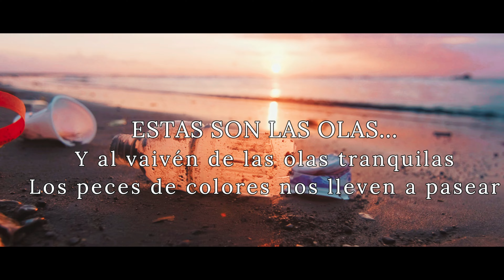" El cambio climático " y la a contaminación de los mares 🌎🌎🌎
El cambio climático hace referencia a los cambios a largo plazo de las temperaturas y los patrones climáticos. Estos cambios pueden ser naturales, pero desde el siglo XIX, las actividades humanas han sido el principal motor del cambio climático, debido principalmente a la quema de combustibles fósiles, como el carbón, el petróleo y el gas, lo que produce gases que atrapan el calor.

Bienvenidos a 4k Brothers .

" Canal de memes (tonterias chistes y mucho mas)"

Encuentranos facilmente con nuestros Hashtags propios

G.E.R. STUDIOS